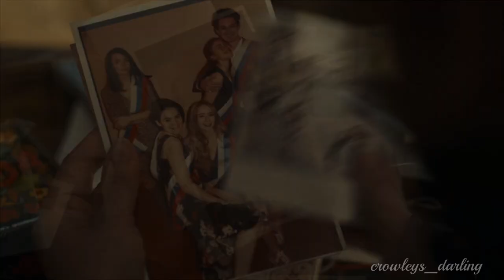Villanelle&Eve - I'm gonna haunt you | Killing Eve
Program: Sony Vegas Pro 14
Fandom: Killing Eve